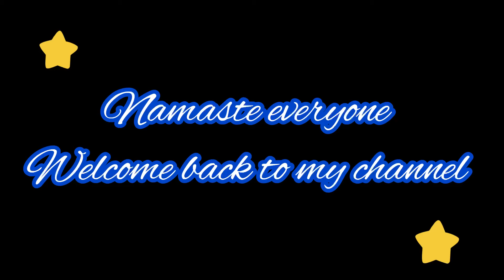Heaven park|| Jhapa ||Swimming pool ||Summer vacation ||Selfie dara||Sujata Rai||Nepali clog